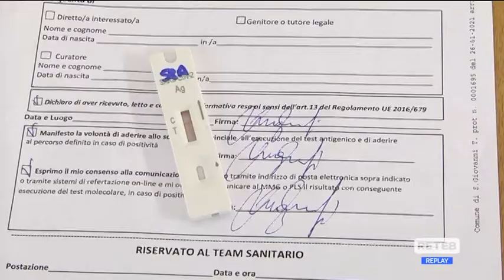Covid Abruzzo - Dati incompleti, risponde la Verì